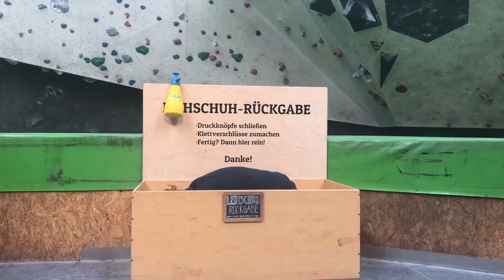Studi Montag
"Studenten Aufgepasst!"

Der Studimontag kehrt nach Bamberg zurück!
Zum Semesterstart gibt es vom 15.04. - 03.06. Montags vergünstigten Eintritt. Wieviel? 5 Euro!
Egal um welche Uhrzeit ihr Studis zu uns kommt, Montags ist 5 Euro Tag!
Einzige Ausnahme sind Feiertage!
Wir sehen uns an der Wand
Gruß

Benni